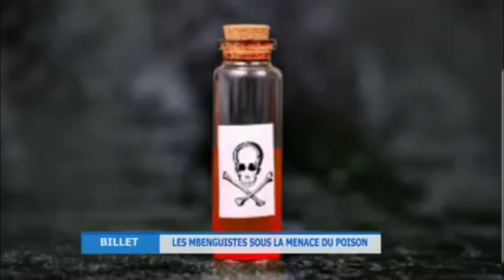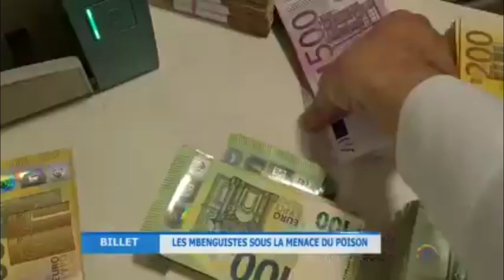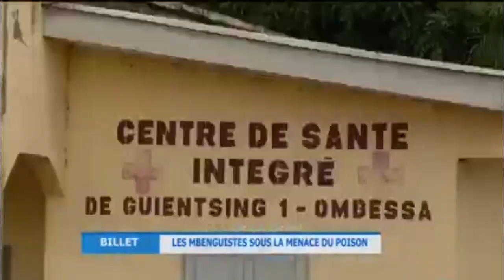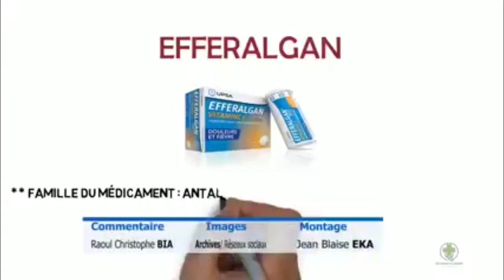Mort des Mbenguistes: Empoisonnement ou Sous Alimentation? (Le BUZZ du JOUR)